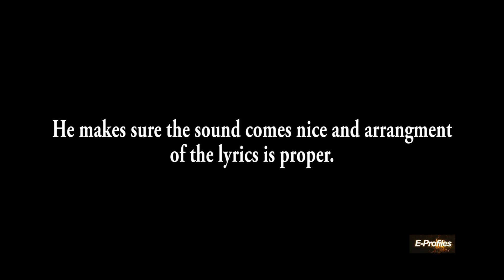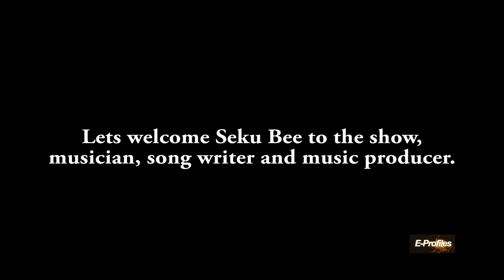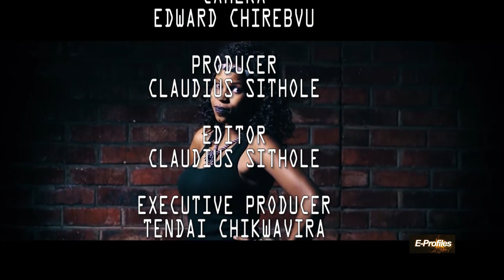Seku Bee live intervew on "e profiles"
the journey of Seku Bee, how he started to were He is now.All on E Profiles a ZBC TV program.